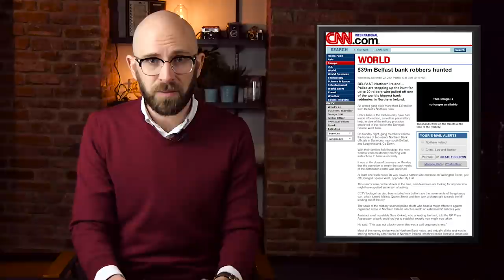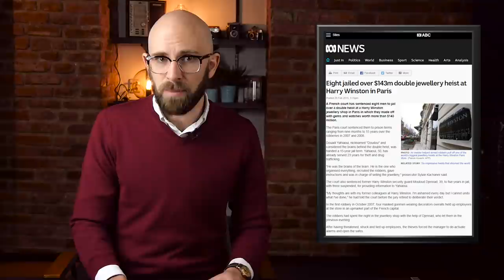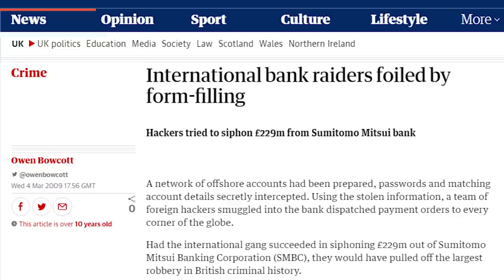Top 10 Bank Robberies of the 21st Century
Glorified for centuries with characters such as Robin Hood and Butch Cassidy, bank robbers are often portrayed as a more refined class of criminal and often romanticized in movies and novels- perhaps a bit brainier – certainly more intriguing. Here are the top 10 bank robbers of the 21st century:

Coming up:

10. The Agricultural Bank of China Robbery (6.7 Million, 2007)
9.  The 2009 Bank of Ireland Robbery (9 million, 2009)
8.  Northern Bank ($50 million, 2004)
7.  The Graff Diamonds Robbery (65 million, 2009)
6.  Banco Central Burglary (70 million, 2005)
5.  The Kent Securitas Depot Robbery (92.5 Million, 2006)
4.  The Antwerp Diamond Center (100 million, 2003)
3.  Harry Winston Heist (108 Million, 2008)
2.  Sumitomo Bank in London Heist ($300 Million, 2007)
1. Central Bank of Iraq ($1 billion, 2003)